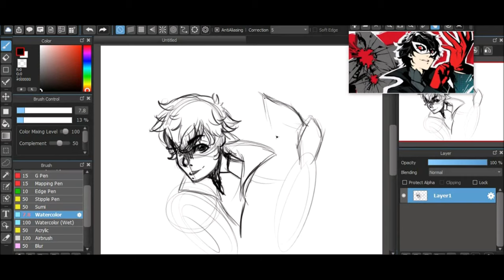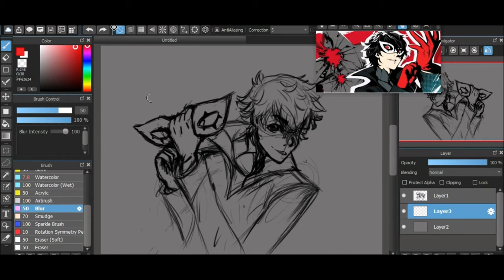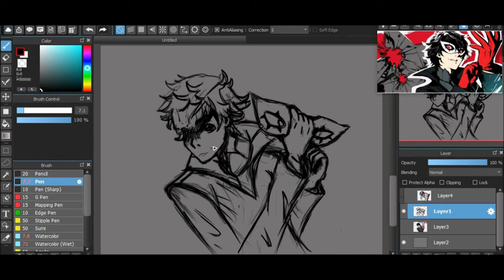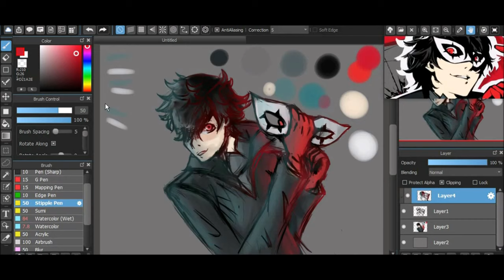JOKER | PERSONA 5 || SPEEDPAINT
Music! Persona 5, Last surprise
Medibang Paint pro
Drawing time: 1hr and 6 mins